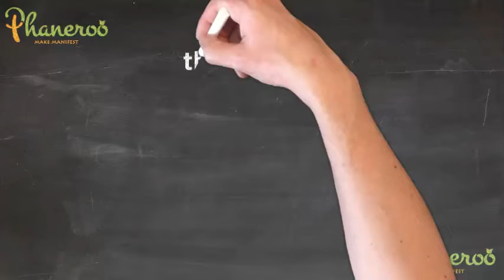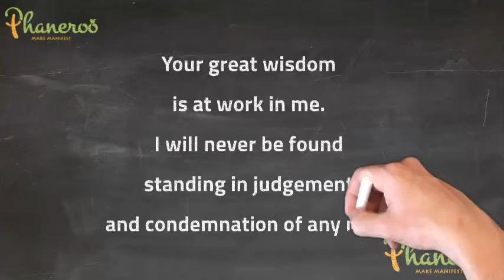Redefining Lows Part 2 # Apostle Grace Lubega # Phaneroo Devotion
Phaneroo DEVOTION for Tuesday, 5th July 2022

Title; REDEFINING LOWS II

Genesis 37 verses 23-24 (KJV);
And it came to pass when Joseph was come unto his brethren, that they stript Joseph out of his coat, his coat of many colours that was on him; And they took him, and cast him into a pit: and the pit was empty, there was no water in it.

In yesterday's devotion, we learnt that what may appear as a low point in your life could be a depth in God, that is, His way of digging you a deeper foundation that will provide the right base for your success.

Joseph's life is a classic example of this. Undoubtedly, being assaulted by his brothers and thrown into a pit to kill him must have been the lowest point of his life.

But God, the master planner and strategist was behind the scenes, weaving a scheme so grand that it catapulted Joseph from his pit straight into Pharaoh's palace as the governor of one of the world's greatest civilizations at the time (Genesis 41 verses 40-41).

There's a great lesson here for us children of God. Never celebrate the fall of a saint. You may never know how high they will go when God raises them again.

If a brother appears to be in a 'pit', pray for him, comfort, strengthen and lend a helping hand instead of joining the criticising masses in their stampede to social media to name and shame.

Don't be counted among the ones that sharpen their tongues with glee when they see a brother on the ground. Always be the one who stands on the side of love, agape, which represents the heart of the Father.

FURTHER STUDY: first John 4 verse 8, Genesis 41 verses 40-41

GOLDEN NUGGET: Don't be counted among the ones that sharpen their tongues with glee when they see a brother on the ground. Always be the one who stands on the side of love, agape, which represents the heart of the Father.

PRAYER: My Father, I thank You for this truth. Your great wisdom is at work in me. I will never be found standing in judgement and condemnation of any man. The love of Christ has taught me to pray for those in hard situations because that is Your way and desire, in Jesus' name, Amen.